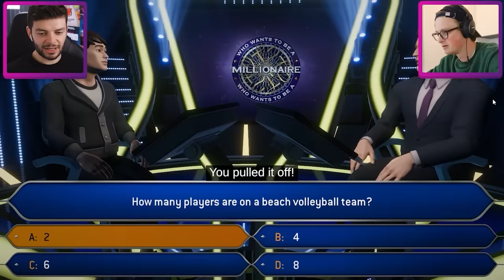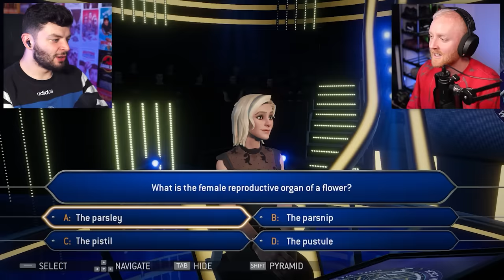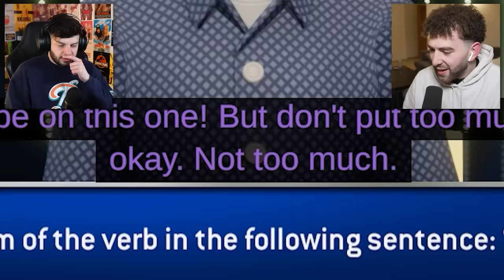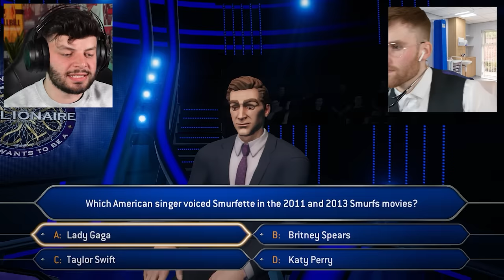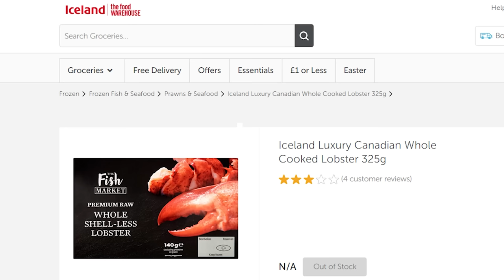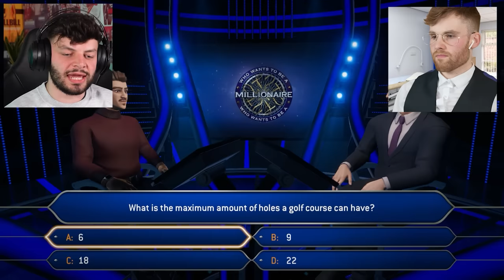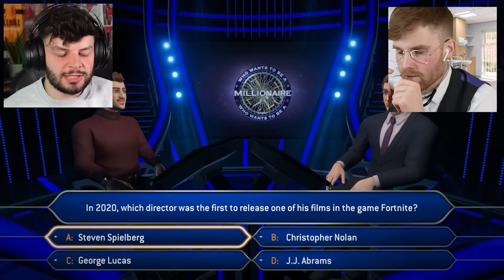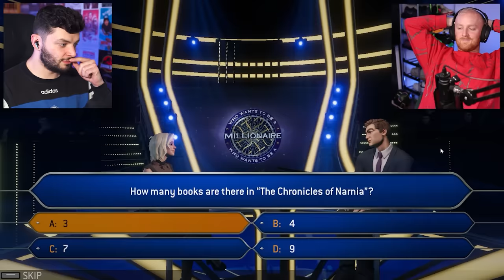WHO WANTS TO BE A MILLIONAIRE (Stephen Tries Edition)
Today on the Ciaran Carlin channel, we return to the Who Wants to be a Millionaire? official game, where this time around @StephenTries @TheoBaker. @georgeclarkey and Zac Djellab fight against each other to see who is the least stupid!

▶ SECOND CHANNEL  @Ciarán Carlin FC  !